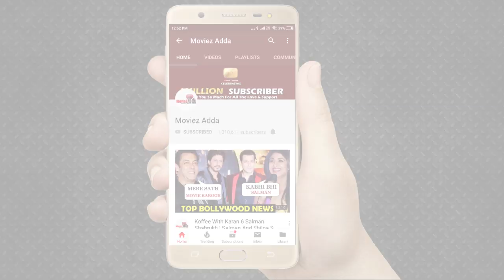Street Dancer 3d का Media रिव्यु | Varun Dhawan, Shraddha Kapoor, Nora Fatehi